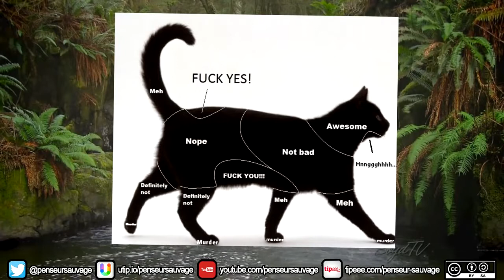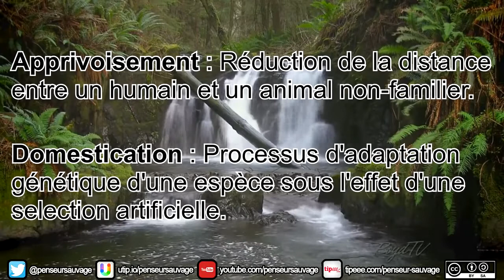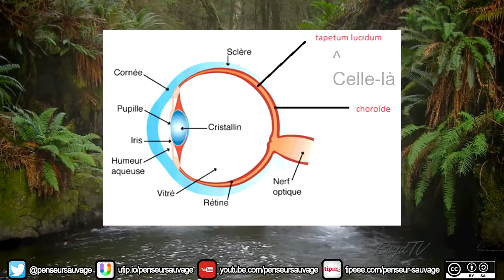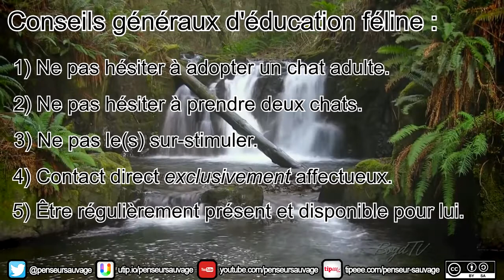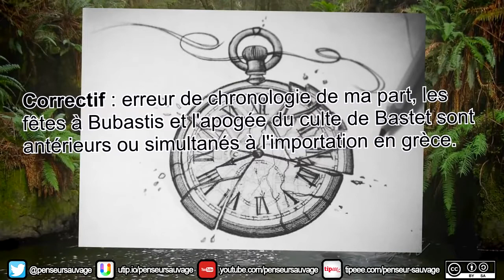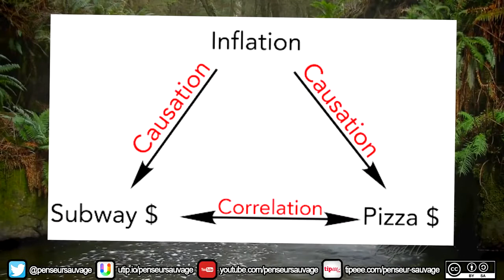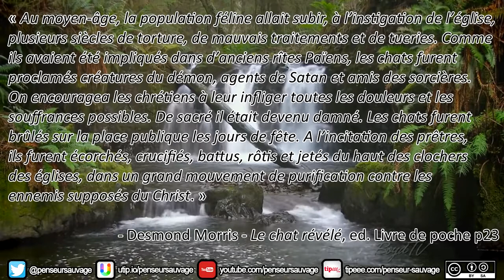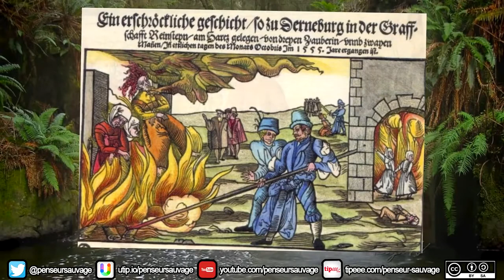L'histoire Du Chat | Documentaire HD 2021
Ces petits carnivores forestiers seraient apparus il y a environ 60 millions d'années et avaient l'allure et la taille des genettes actuelles, avec un corps allongé et une longue queue. Il n'en reste que de rares fossiles dans l'hémisphère nord.

L'origine des félins est mal documentée dans le registre des fossiles car les ancêtres des félidés vivaient en général dans les milieux tropicaux, qui n'offrent pas de bonnes conditions de fossilisation. Les espèces disparues considérées comme les plus proches de l'ancêtre des félins seraient Proailurus (un petit carnassier européen et arboricole apparu il y a 40 millions d'années) puis Pseudaelurus qui vivait il y a 9 à 20 millions d'années en Europe et en Asie et dont les félins actuels ont divergé il y a 10,8 millions d'années.